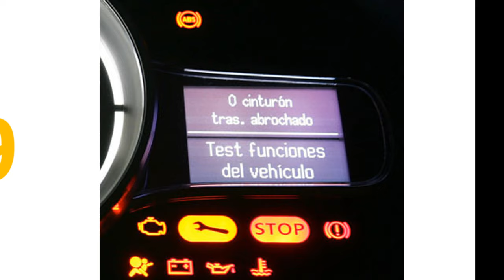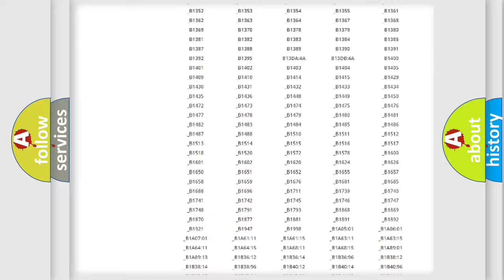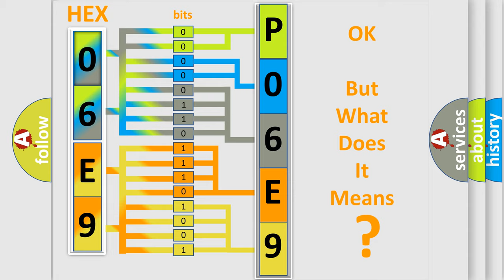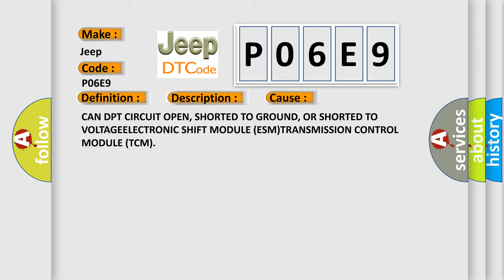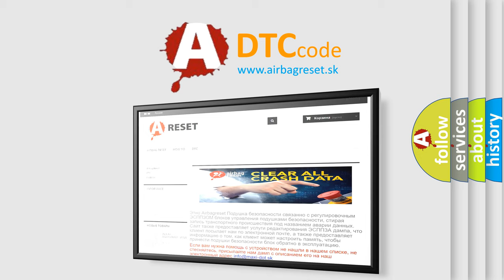DTC Jeep P06E9 Short Explanation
Contents:
0:21 Basic DTC analysis according to OBD2 protocol standard.
1:48 Insight into programming
2:58 A diagnostically understandable description of the Diagnostic Trouble Code
3:05 Basic error definition

Make:
Jeep
Code:
P06E9
Definition:
DEDICATED POWERTRAIN (D-PT) CAN BUS OFF
Description:
Electronic Shift Module (ESM) performs various internal tests to verify proper controller operation. This DTC indicates that there is an issue with the Dedicated Powertrain Bus (D-PT orEshift) between the ESM and Transmission Control Module (TCM).
Cause:
CAN DPT CIRCUIT OPEN, SHORTED TO GROUND, OR SHORTED TO VOLTAGEELECTRONIC SHIFT MODULE (ESM)TRANSMISSION CONTROL MODULE (TCM)